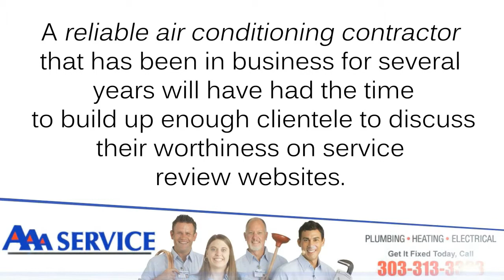Heating HVAC Denver, Colorado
Air conditioner manufacturers recommend annual tune–up & maintenance
Efficient central air conditioning operation saves money on utility costs
Prolongs the life span of your AC equipment Prevents costly breakdowns